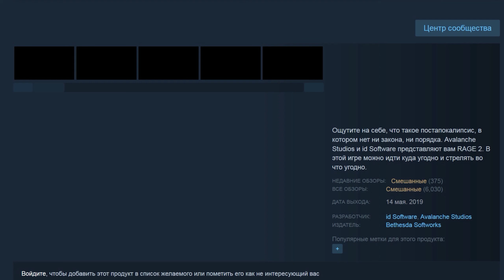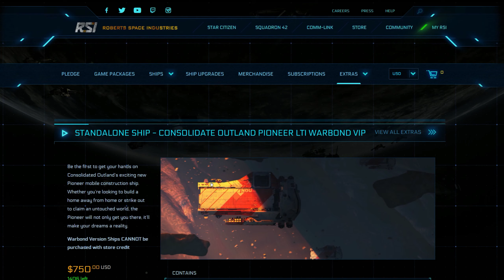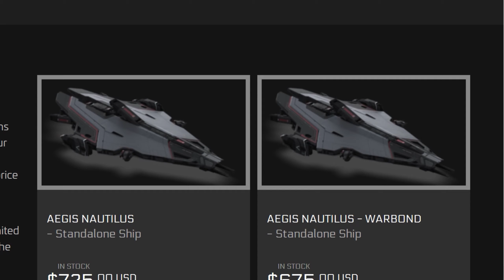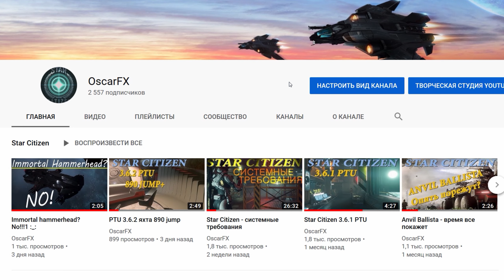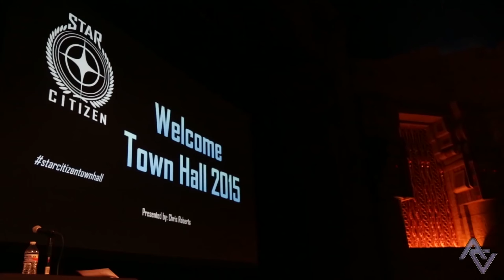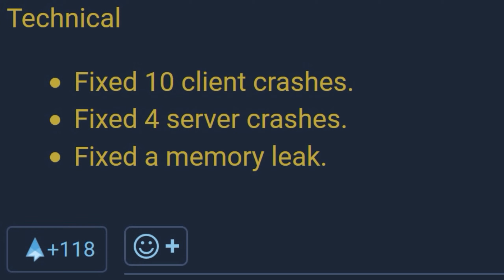CitizenCon Они умеют продавать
Мой контакт в дискорде: OscarFX#9653
прочее видео